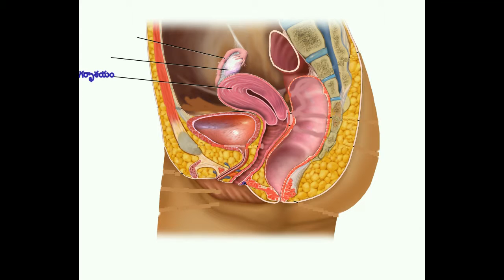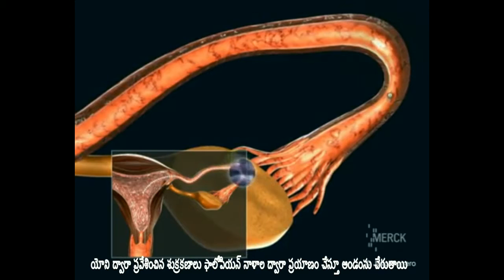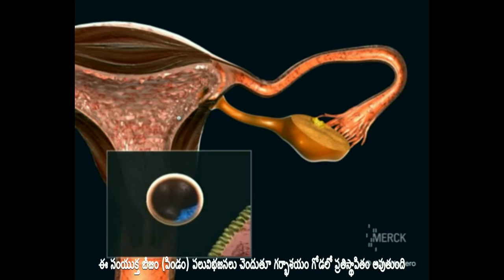Human Female Reproductive System